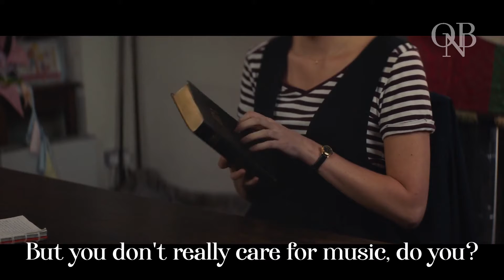Fleabag - Hallelujah - English Subtitles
Fanvid on the show 'Fleabag', with Phoebe Waller-Bridge and Andrew Scott.

Montage sur la série 'Fleabag', avec Phoebe Waller-Bridge et Andrew Scott.

Série/Show: Fleabag
Chanson/Song: Hallelujah - Rufus Wainwright
Logiciel/Video Editor: Shotcut
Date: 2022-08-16